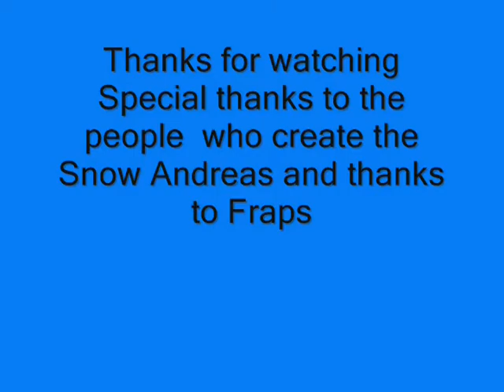Mod-Pack RC8 -Gta Snow Andreas V3.5 Mission-14 Robbing Uncle Sam (PC).wmv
Mod-Pack RC8 -Gta Snow Andreas V3.5 Mission-14 Robbing Uncle Sam (PC)